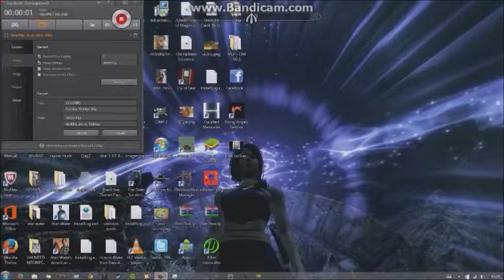Gabe attempts to play My Little Foundation part 1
gabe attempts to play my little foundation